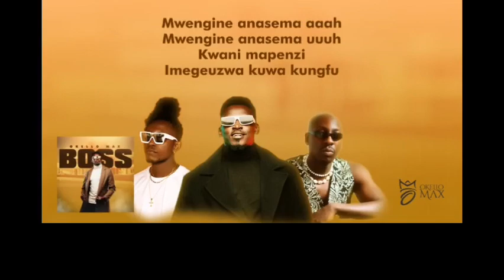URBAN DRILL POP MIXTAPE.DJ MADDX ft DJ SAFETY PIN X ALIKIBA CENTANO MEJJA HELSEY DERULO Sauti SAUL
Djtiesqa
ALIKIBA CENTANO MEJJA HELSEY DERULO Sauti Saul mix